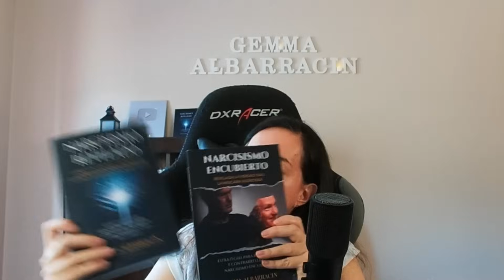El Final Aterrador de la VIDA de un Narcisista - 5 Verdades Inquietantes